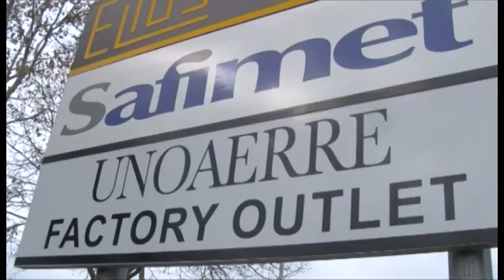Papa: il regalo della città di Arezzo e di UnoAerre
UnoAerre realizza il gioiello che la città di Arezzo donerà al Papa. Il nuovo presidente Squarcialupi: "Abbiamo fatto un passo da giganti".
Interviste al sindaco Giuseppe Fanfani e a Sergio Squarcialupi, presidente di UnoAerre.

Servizio di Simone Neri. Riprese di Edoardo Malvestiti. TSD Notizie dell'8 maggio 2012.